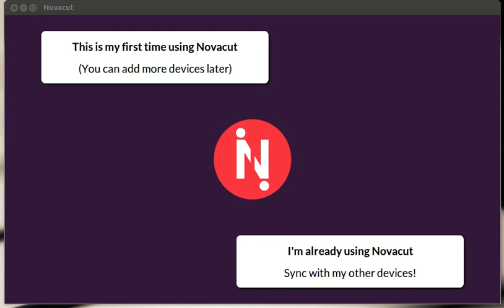More Novacut Device Peering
This shows the current UI for adding a new device. It also shows what happens if you enter the secret wrong.